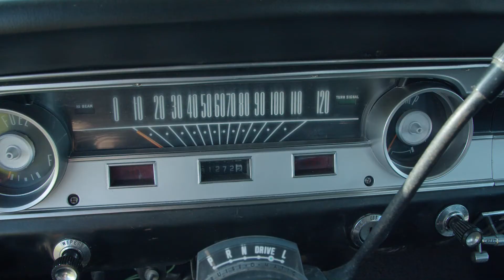1964 Ford Falcon Futura Sports Coupe